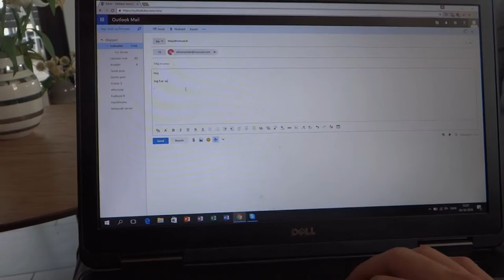Exchange2home - Oliver, Tobias, Jakob, Casper og Mikkel 1kyme